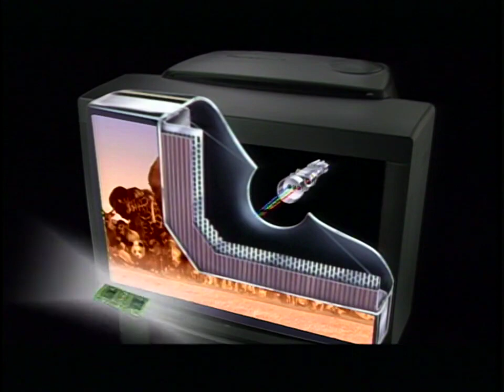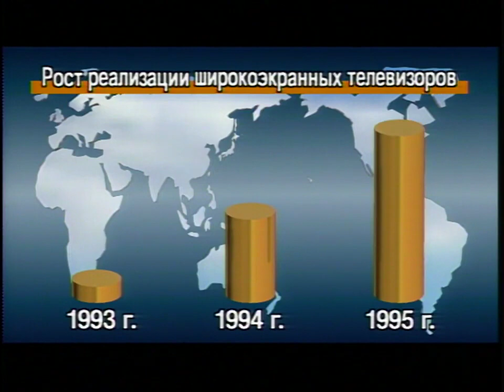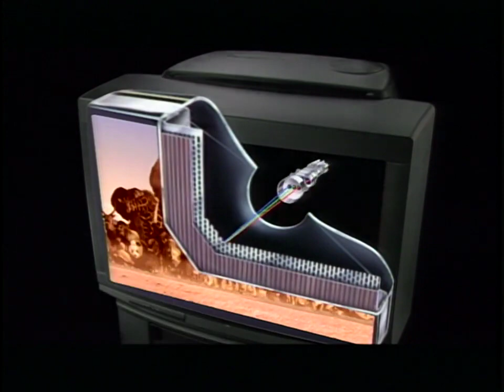Panasonic DDD (1996 LaserDisc)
Panasonic DDD promo disc (Russian dub)